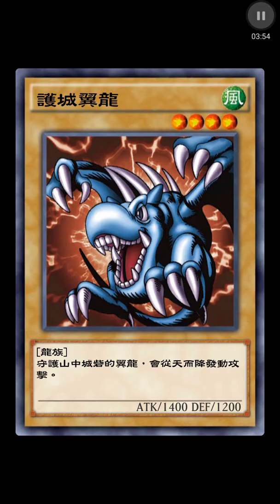遊戲王 決鬥聯盟 小軍玩(9)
手機卡片遊戲